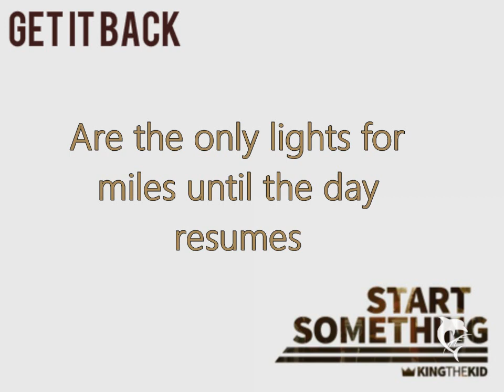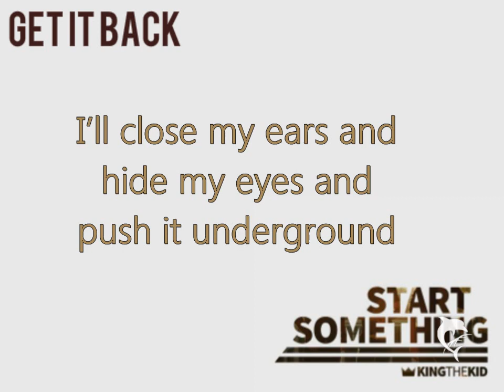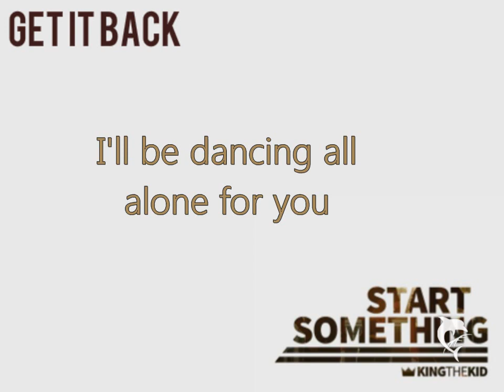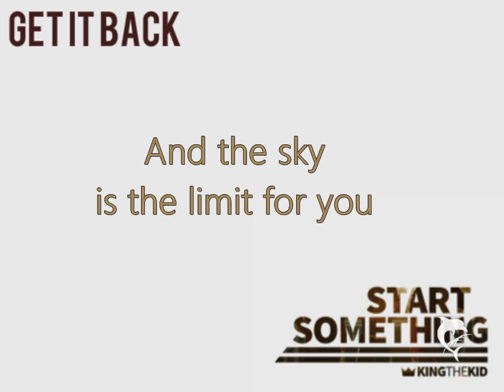King the Kid - Get it back (Lyrics)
BAND LINKS:

Ricky Ficarelli (Drums):
Jose Mostajo (Guitar):
David Michael Frank (Vocals):
Thanks to everyone who's been watching the Video :)